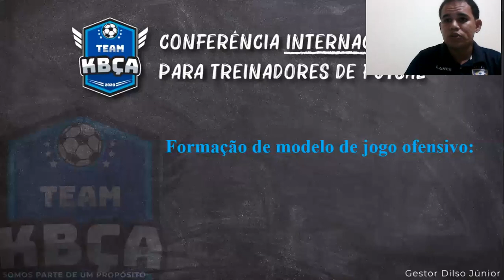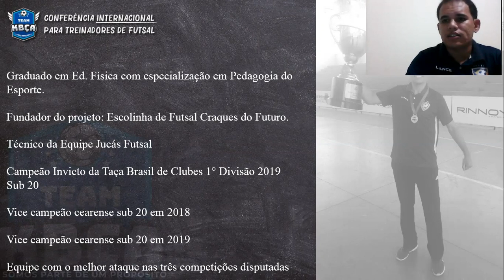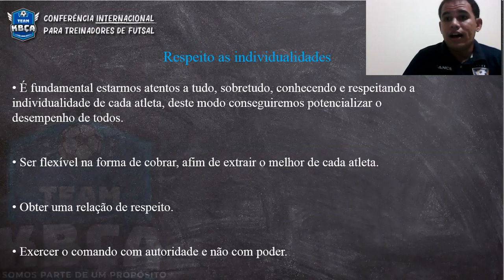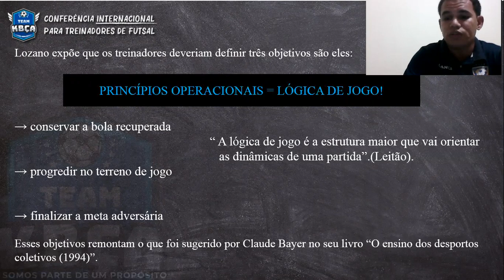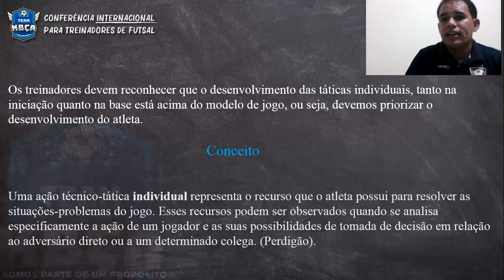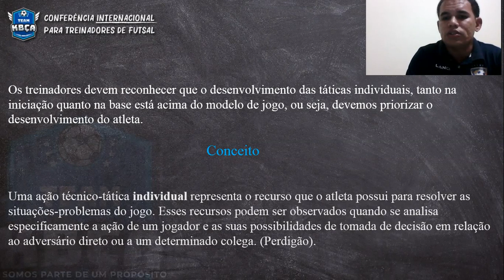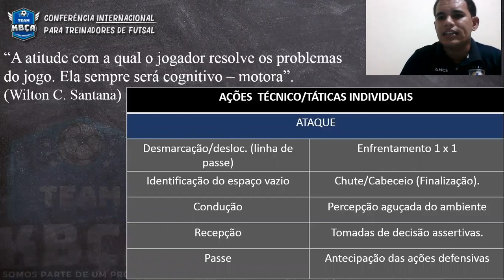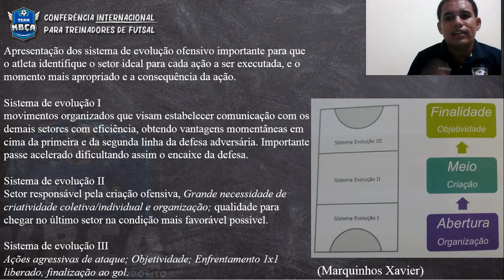Formação de um modelo de jogo ofensivo #01 - Samique Vieira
Conteúdo exclusivo da Conferência Internacional para Treinadores de Futsal
Tema: Formação de um modelo de jogo ofensivo
Professor: Samique Vieira